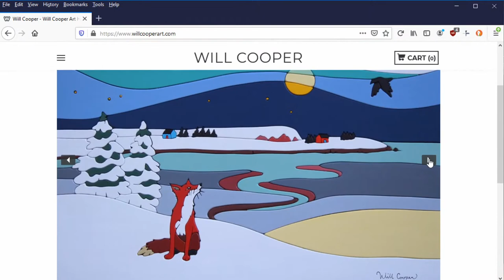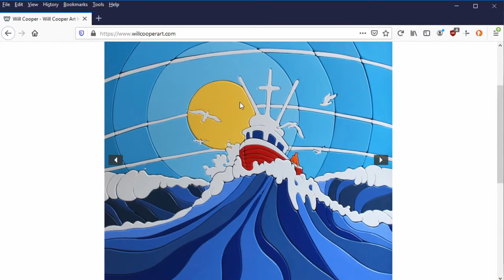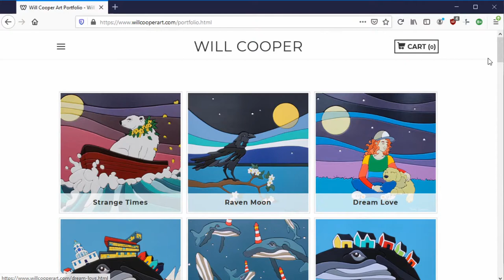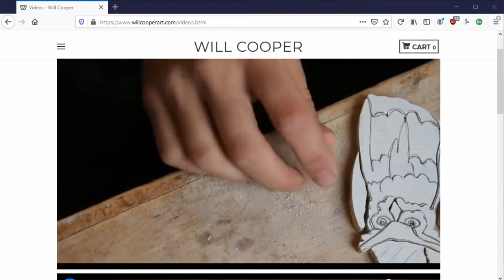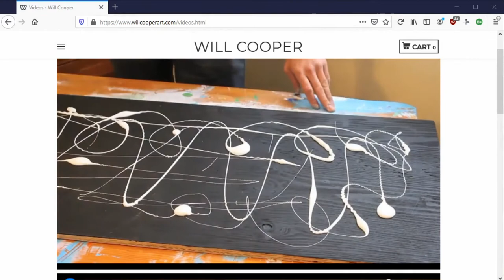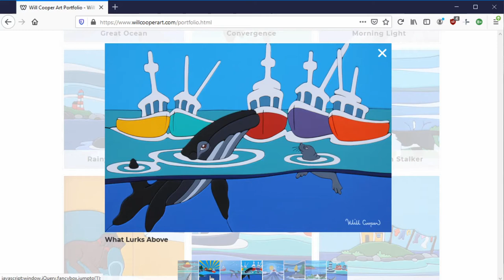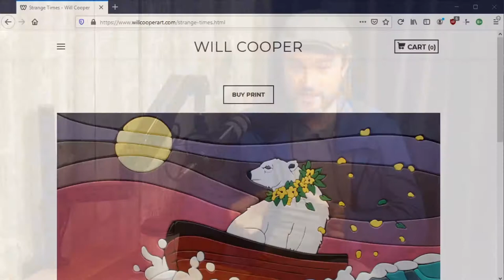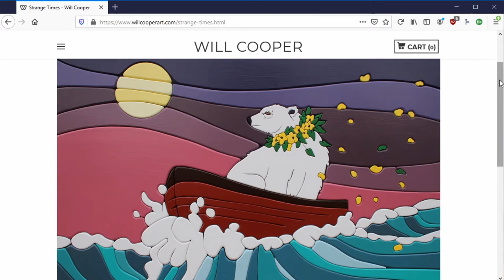From the Valley with Mark Oakley ~ Guest: Will Cooper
Will Cooper is a new and upcoming Nova Scotian artist whose works are gaining popularity across the province. His style is charming!  He works in wood cuts and paint to capture the maritime spirit in a manner like nothing you've seen before, but which seems immediately familiar. You, no joke, want to play with his paintings.

Anyway, this was a really fun interview for me because I was able to chat with another visual arts guy.  He also writes!